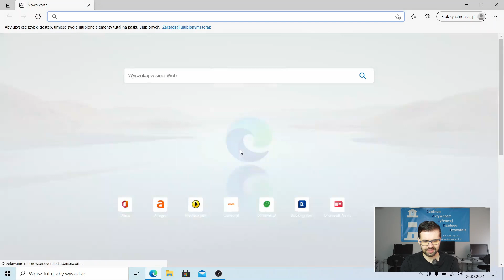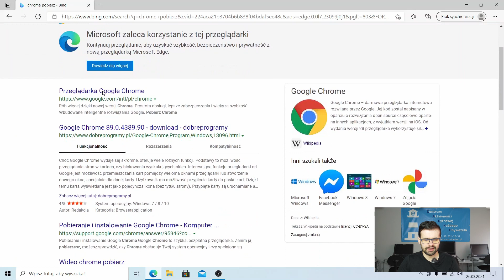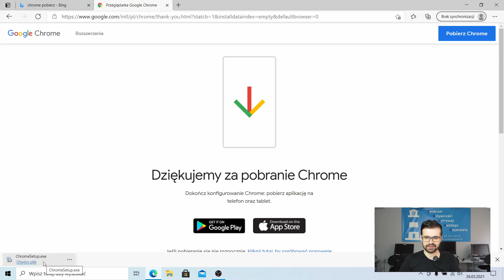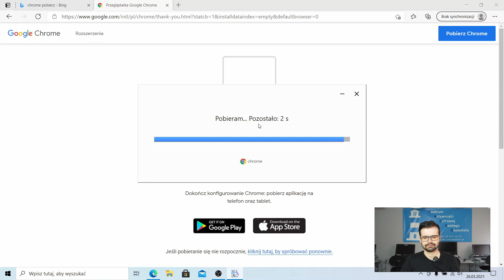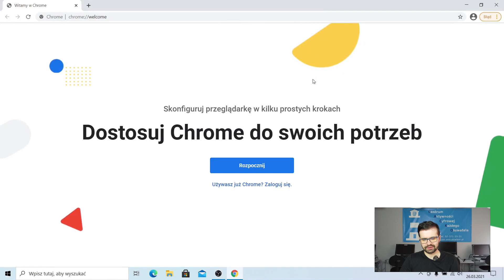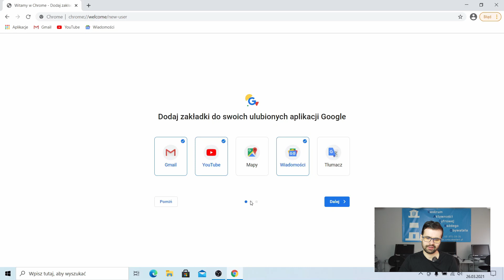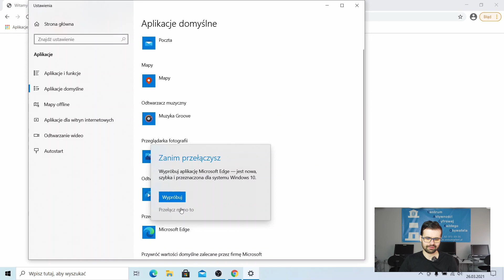Kurs60 Jak zainstalować przeglądarkę Chrome?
Kurs60 powstał z myślą o seniorach, którzy chcą nauczyć się podstaw z obsługi komputera, smartfonów, czy innych urządzeń. W związku z pandemią Dom kultury "Modraczek" w Bydgoszczy przygotował "lekcje online", które będą pojawiać się na tym kanale.